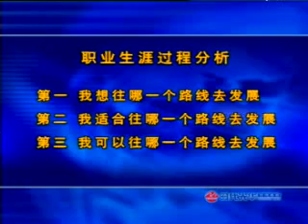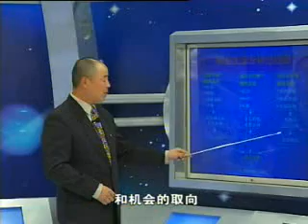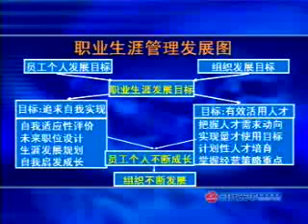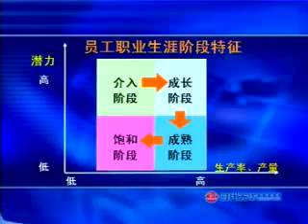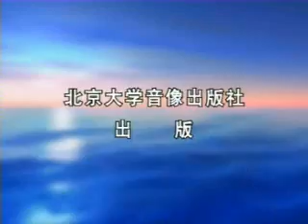职业生涯规划与自我管理 (1)